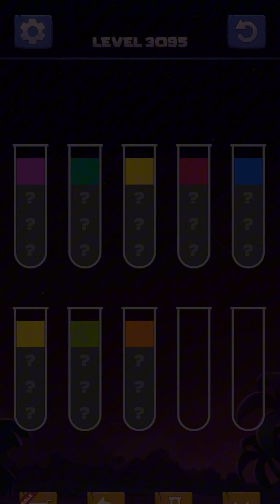Sort Water Color Puzzle Level 3091 to 3100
Sort Water Color Puzzle Level 3091 - 0:00
Sort Water Color Puzzle Level 3092 - 1:13
Sort Water Color Puzzle Level 3093 - 2:50
Sort Water Color Puzzle Level 3094 - 4:17
Sort Water Color Puzzle Level 3095 - 5:05
Sort Water Color Puzzle Level 3096 - 5:51
Sort Water Color Puzzle Level 3097 - 7:08
Sort Water Color Puzzle Level 3098 - 8:37
Sort Water Color Puzzle Level 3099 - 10:13
Sort Water Color Puzzle Level 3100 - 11:16